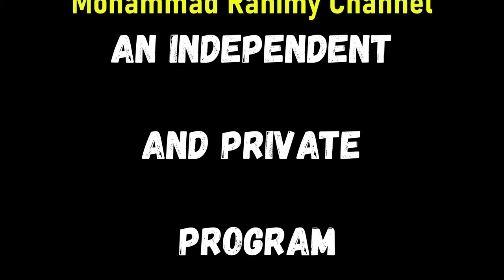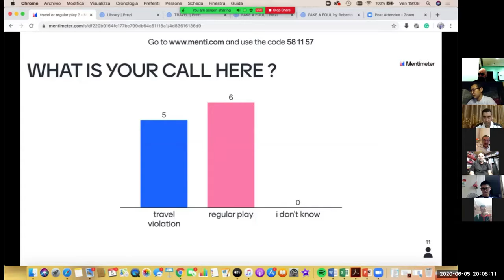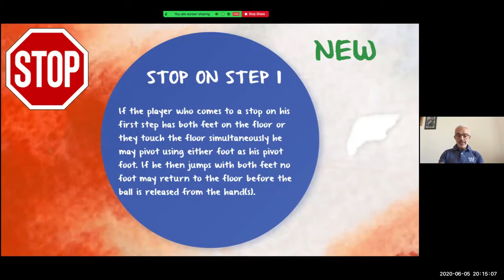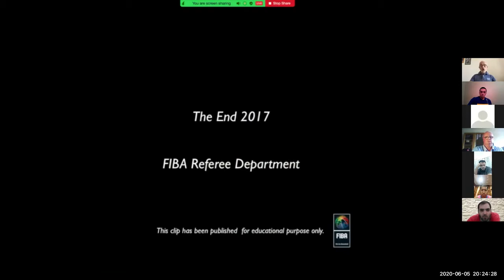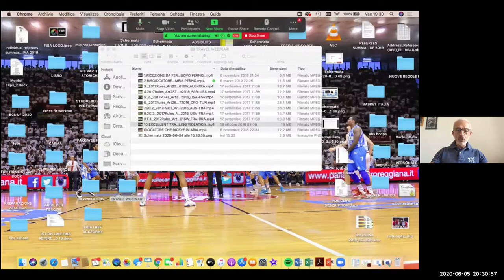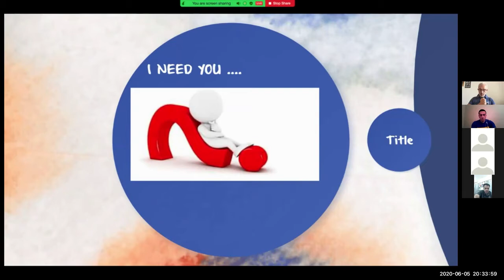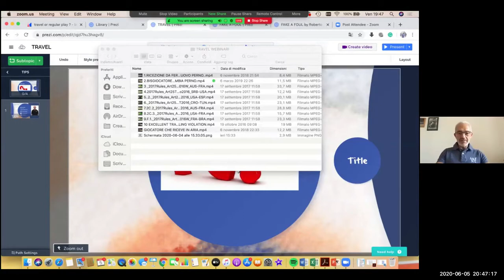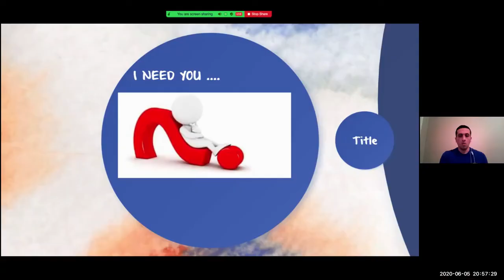Travelling, Lecture by ' Roberto Chiari '